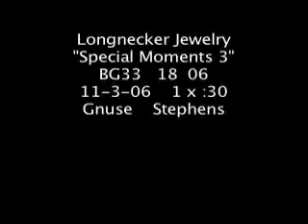Engagment Park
A comercial made in the park For Longnecker Jewelry